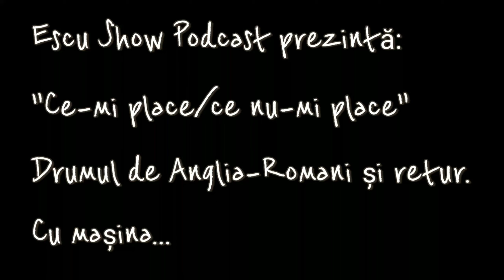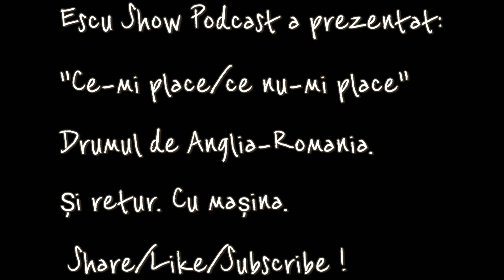#78 Ai mers Anglia-România cu mașina personală sau autocarul?🚚Păreri după ce l-am făcut de 12 ori🛂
În fiecare an, fie ploaie, fie vânt, mergem în România. Bine, exceptând situațiile trecătoare gen pandemie sau sfârșitul lumii. Luăm juma'de casă în portbagaj și facem un hei-rup de 2700 de km. Ori 2. Plus ce ne mai plimbăm prin concediu, că deh, dacă tot am ajuns acasă...
În fiecare an e aceiași poveste: ajungem fierți de obosiți, jurăm și promitem că "la anu' zburăm, bag io picioarele în ea de mașină și 2 zile pe drumuri", după care dormim bine, ne revenim și comparăm costurile versus zbor...
Voi ce drumuri bateți în fiecare an și cum vi se pare?
Vizionare plăcută!